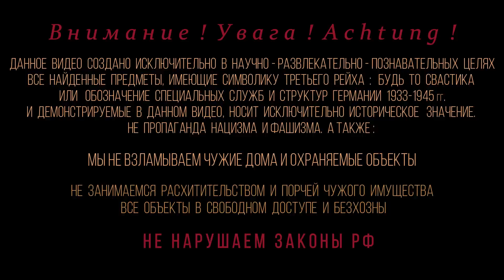КОП по ВОЙНЕ Разгаданная тайна МОКРОЙ дыры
Привет мои дорогие мальчики и девочки! В этой новой серии нашей любимой телепередаче КОП_по_ВОЙНЕ, нам повезло прогуляться по лесу и обнаружить НЕМЕЦКИЕ_ПОМОЙКИ и удача улыбнулась мне, к моей радовской ложечке бонусом вылезла кокарда RAD)